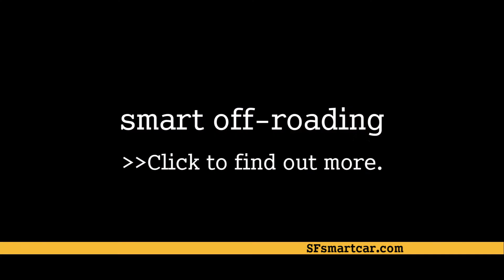smart car off roading - 2015 smart electric drive coupe - smart center San Francisco